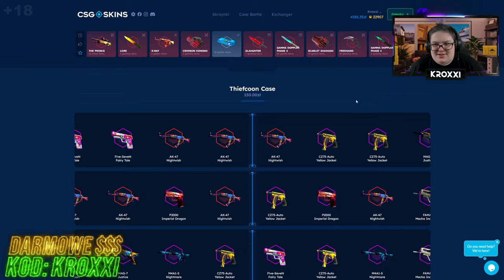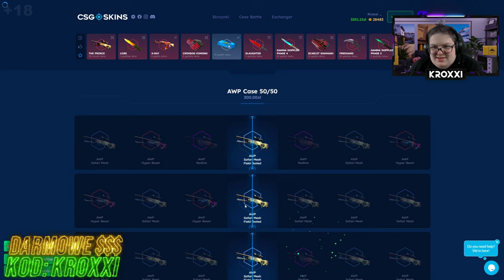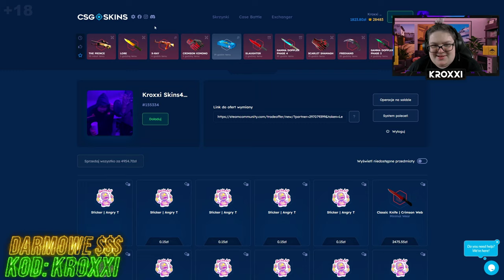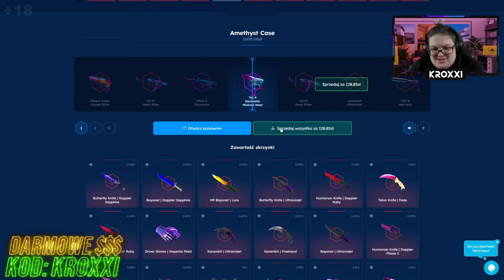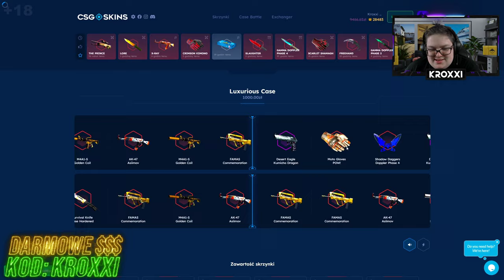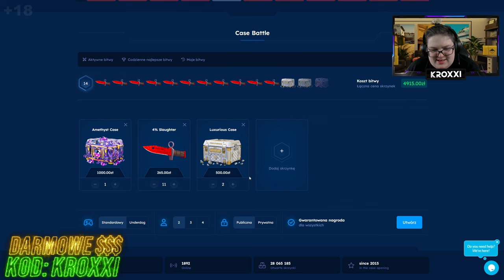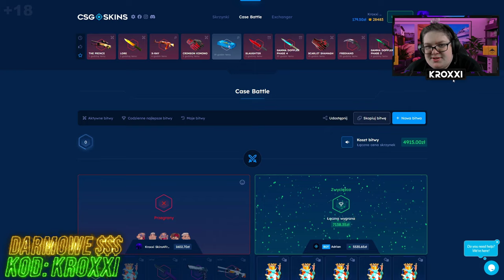😱TRAFIŁEM TALON KNIFE FADE na CSGO-SKINS!🤑 [CS2 CASE OPENING]💸